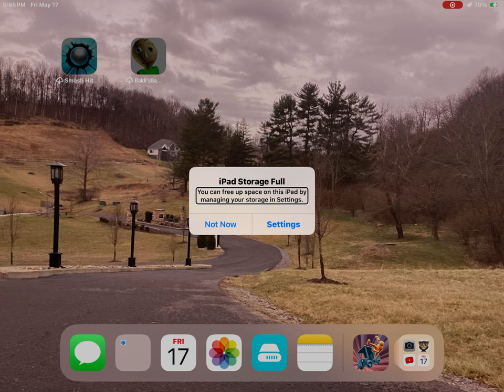May 17, 2024